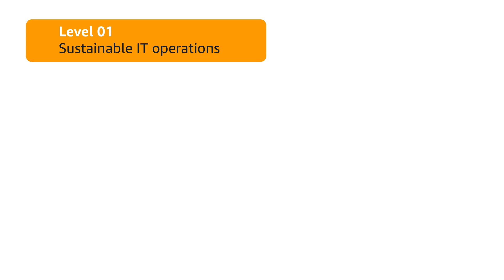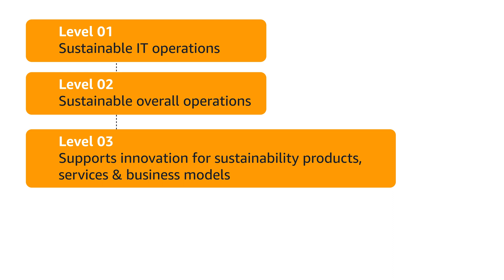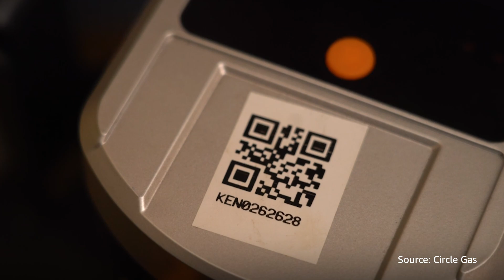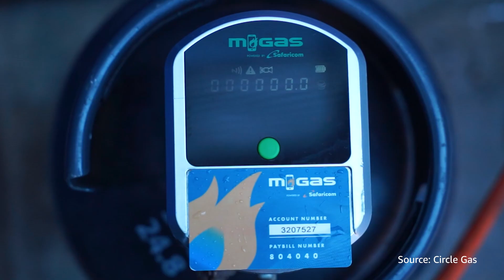Sustainability Masterclass: Innovation in the Cloud | AWS Public Sector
Half of the innovations the world will need to transition to a net-zero economy by 2050 do not yet exist. Government organizations can use design thinking and cloud technologies to support innovation in areas of products, services and business models, which can contribute to significant economic and carbon savings.

Hyperscale cloud is critical in supporting many government organizations to meet their sustainability goals. In this masterclass series we learn how you can harness the power of the cloud to achieve your organization’s sustainability goals with real-life examples and actionable insights.